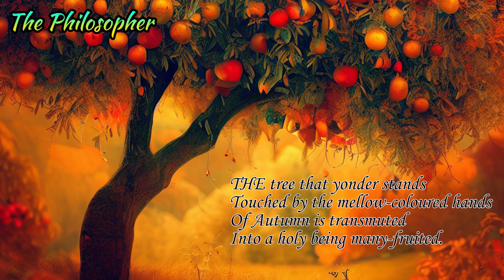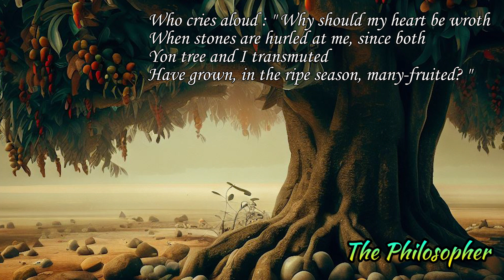Poems of Harindranath Chattopadhyay - Ancient wings - The Philosopher (Read by Narad)